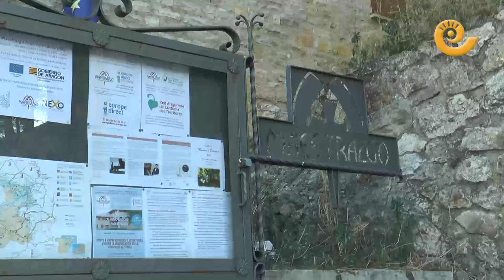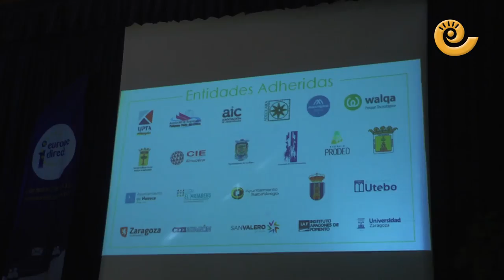La Comarca.tv Congreso Apoyo a los emprendedores y estrategias contra la despoblación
Emprender en el mundo rural es posible y, además, los resultados son mejores que en el entorno urbano. Es la conclusión que resume a la perfección lo que dio de sí la primera jornada del congreso ‘Apoyo a emprendedores y estrategias contra la despoblación en la provincia de Teruel’